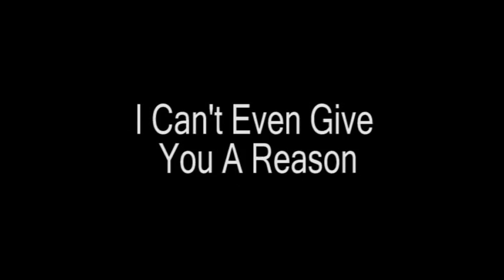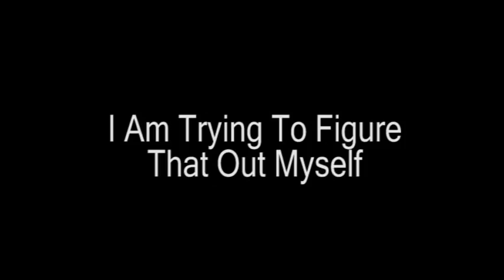No Boundaries Where The Church Won't Go